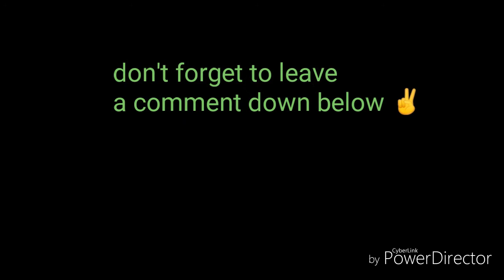I almost lost to Triple H